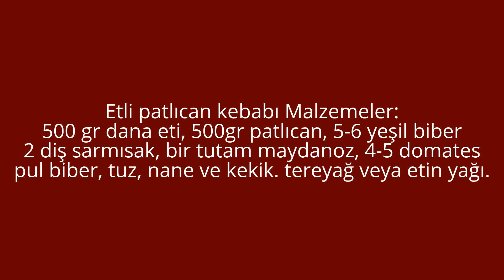Etli patlıcan yemeği Tarifi / Recipe / Nefis yemek Tarifleri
Et yemekleri, Etli patlıcan, Et yemeği tarifleri, et yemekleri, dana eti,  Yemek yemek tarifleri. iftarlık yemek tarifleri, Ramazan yemekleri, Ramadan food. Steak, Recipe.